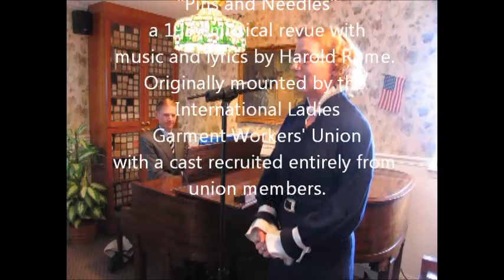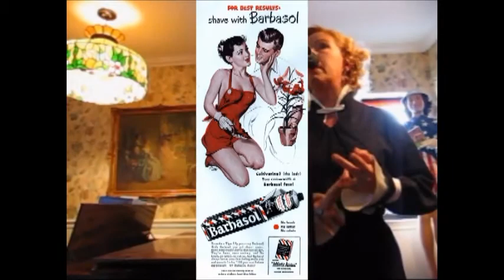Nobody Makes a Pass at Me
Frederick Hodges and Ann Gibson do a number from the 1937 musical review "Pins and Needles," originally mounted by the International Ladies Garment Union. Sassy Ms. Gibson is a professional seamstress in "real life" (actually more like a sought-after designer and manufacturer of deco haute couture) and Frederick is the finest art deco pianist there is.